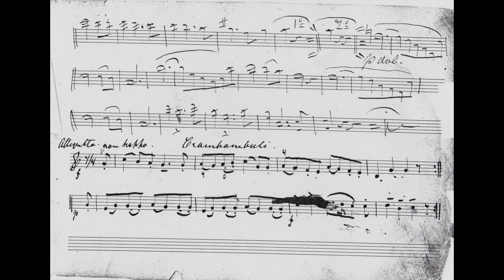Den ubemerkte (Sørensens vals) av Anders Sørensen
Fra konsert i Oppdalshallen 6. mars 2024.
En konsert av meget høy klasse ved musikere som absolutt kan sitt fag.